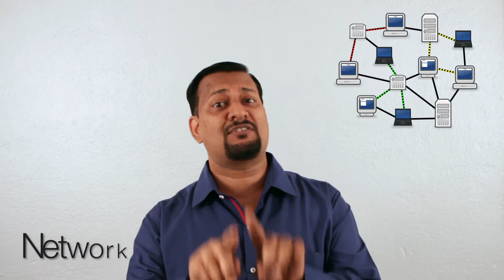Collective Nouns List In English Language - Part 2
Learn Collective Nouns with Professor X. In this Part 2 video Prof.X would continue teaching us about different Collective Nouns in English language.